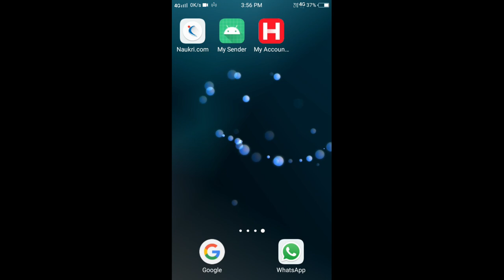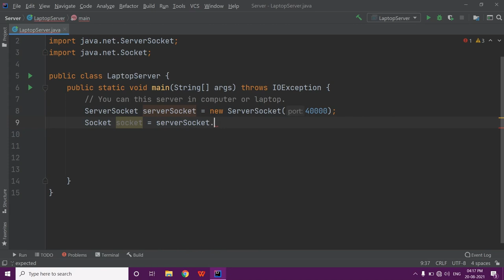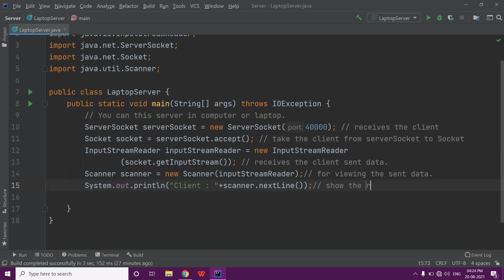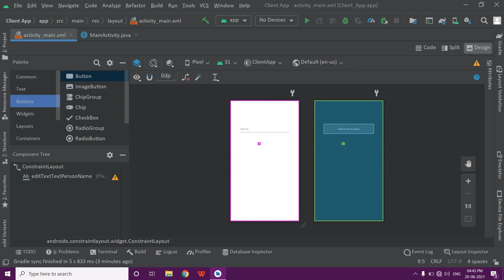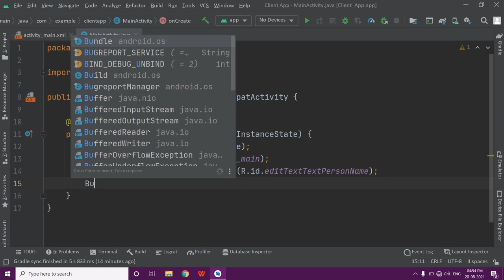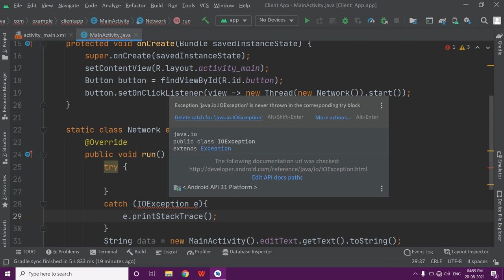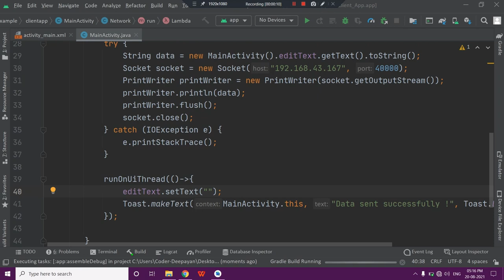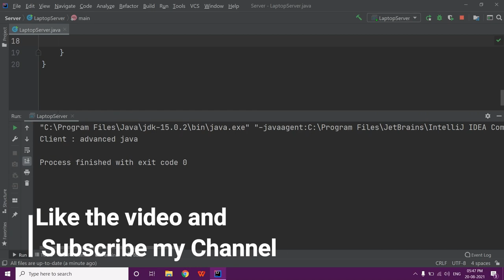Mobile-Server Networking | Java Networking | Android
In this video, I will show how an Android mobile can communicates with Server in Computer easily.

Practical tarike se seekhne walo,
aajo channel par for code practice,
with all fun and tricks.